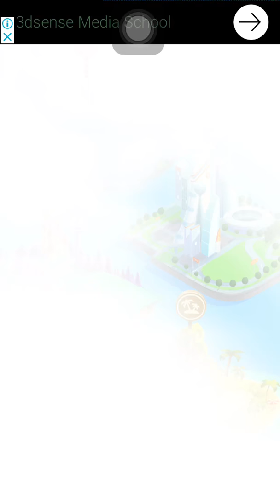Mèo tom 2